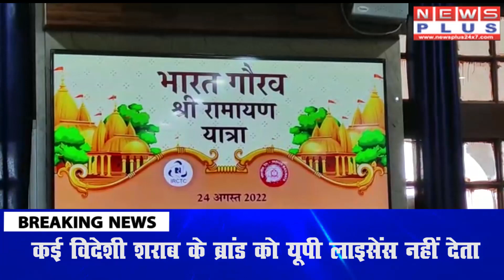रामायण यात्रा में रेलवे कराएगा राम और सीता के जन्मस्थलों के दर्शन | NEWS PLUS